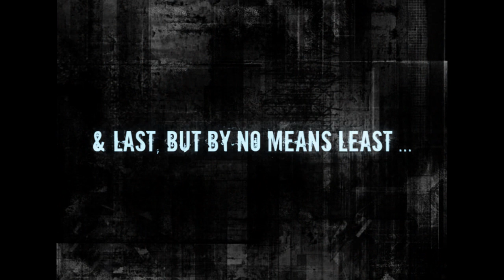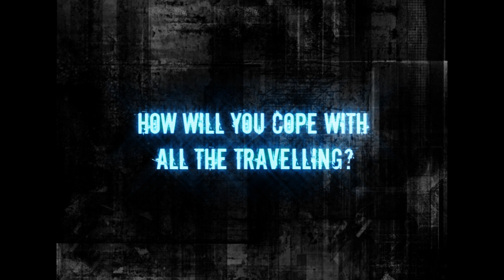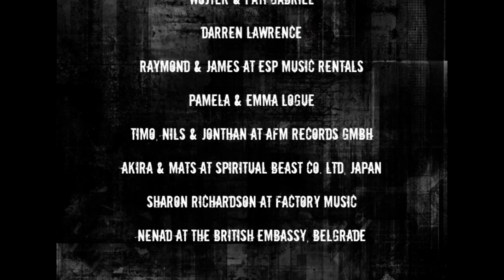Introducing the new Eden's Curse 2013 lineup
Multinational Melodic Rockers Eden's Curse announce their return with a new line up, new album and even include a sneak 2 minute preview of their first single.

Hear the new single "Evil & Divine" sample here :- 08:43